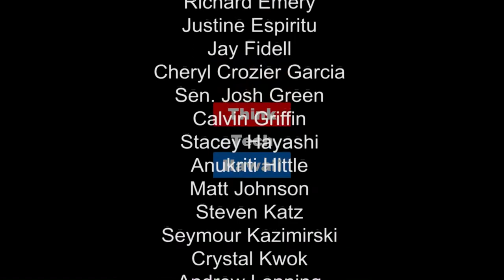China's Construction Law and the Global Real Estate Market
Mingyuan "Michelle" Chen is a lawyer from China working in Honolulu for 3 months. She is a senior partner at the Suzhou office of Jiangsu He & Partners, the largest law firm in Suzhou, and specializes in construction law.  This is PART 1 in a 2 part series with Ms. Chen. How is construction law evolving in the largest economy in the world?  How does it compare to American law? On Nov. 21, Ms Chen will be interviewed again as Mark Shklov's guest on "Law Across the Sea" in Part 2 on "Becoming a Lawyer in China".